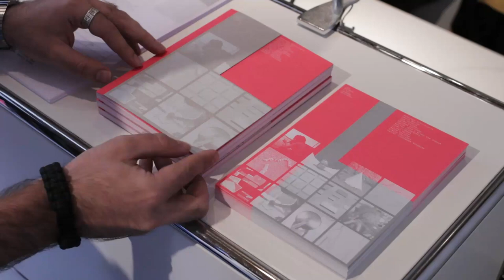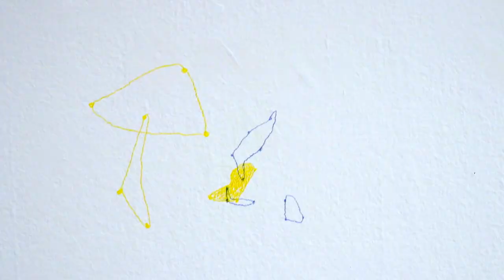Ariadna Guiteras. 11a Biennal d'Art Leandre Cristòfol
Ariadna Guiteras comenta algunes de les claus del seu treball i la posta en escena de la seva performance realitzada juntament amb Isamit Morales en el marc de l'11a biennal Leandre Cristòfol.

Una mostra comissariada per Cèlia del Diego, David Armengol i Julia Morandeira en la què hi participen  Mercedes Azpilicueta, David Bestué, Lúa Coderch, Joana Escoval, Ariadna Guiteras, Iratxe Jaio & Klaas van Gorkum, Martin Llavaneras, Pere Llobera, La Más Bella, María Salgado, Mireia Sallarès i Daniel Steegmann Mangrané.